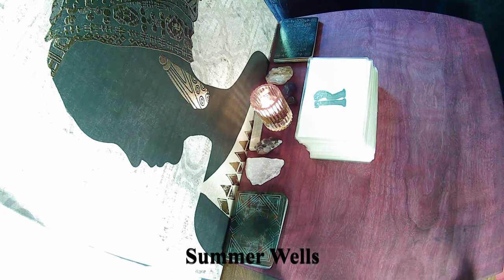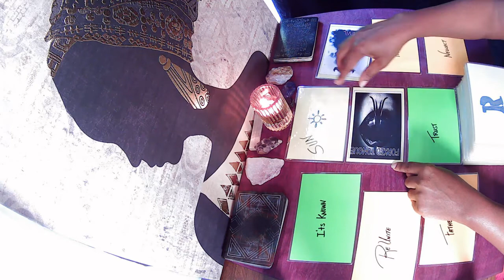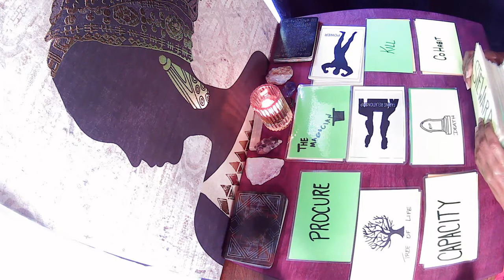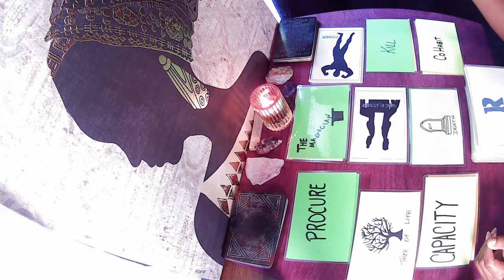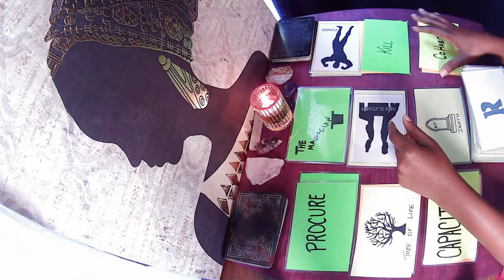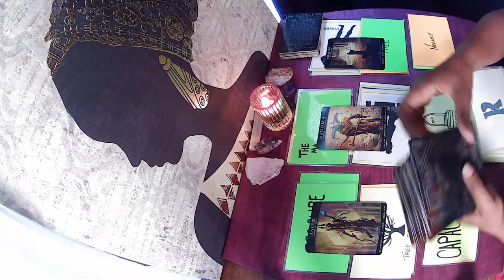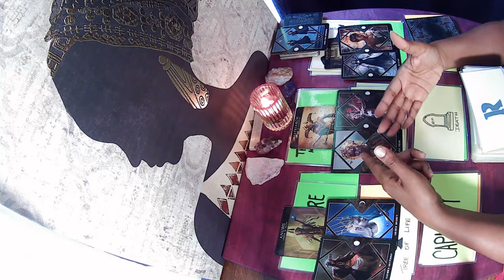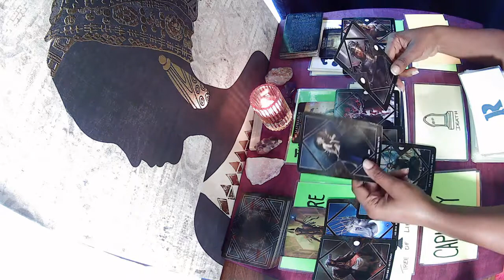What happened to Summer Wells [ Disappearance of Summer Wells ] MISSING AND UNSOLVED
What happened to Summer Wells? We will look into the disappearance of 5 year old Summer Wells.

Thank you for joining my channel. Here we will be looking into cases of missing and victimized persons. Here we will attempt to give a voice to the voiceless and to once again bring attention to the forgotten.

I am open to any cases suggestions you may have also feel free to add to any case that you may have information about.